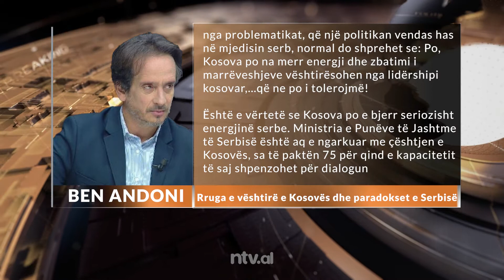EDITORIAL/Nga Ben Andoni Rruga e vështirë e Kosovës dhe paradokset e Serbisë/NTV.AL